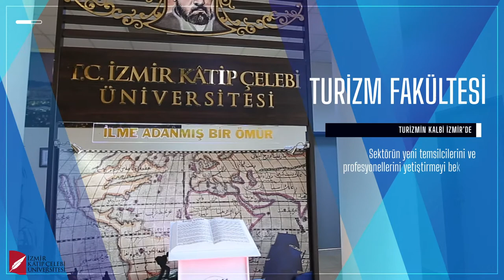İKÇÜ - İzmir Kâtip Çelebi Üniversitesi Turizm Fakültesi Tanıtım Filmi (2021)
İzmir Kâtip Çelebi Üniversitesi Turizm Fakültesinde Turizm İşletmeciliği(İngilizce), Turizm Rehberliği ve Gastronomi ve Mutfak Sanatları olmak üzere 3 bölüm bulunmaktadır. Fakültemiz, her yıl gelişmekte olan turizm sektörünün ihtiyaç duyacağı kalifiye işgücünü sağlamayı amaçlamaktadır.
Fakültemiz, İzmir’de bulunan tüm üniversiteler içinde ilk kurulan ve Turizm İşletmeciliği Alanında Türkiye’de Lisans, Yüksek Lisans ve Doktora öğrenimlerinin tamamını %100 İngilizce veren ilk Turizm Fakültesi olma özelliğini taşımaktadır.